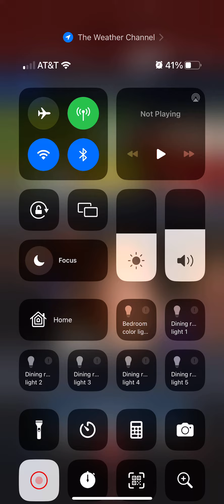Been a while, update